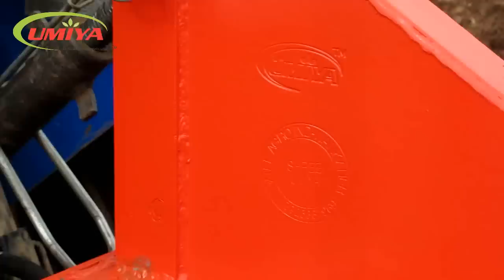HYDRAULIC REVERSIBLE DISC PLOUGH VIDEO 3 DISC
Disc Plough videos
Automatic disc plough videos
Machanical disc plough videos

India's largest manufacturer of reversible plough

Model : URDP-H-40
Company : Patel Agro Industries
Brand : "SHREE UMIYA"
Address : Kotecha Ind. Area, Panchasar Road, Wankaner, Dist. Morbi (Gujarat, India)